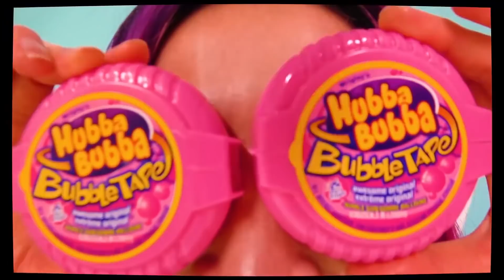DIY Hubba Bubba Sunglasses vs Funny Prank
About Princess Dumpling:
Funny family friendly videos who Princess Dumpling and her best friend Leo. Funny Skits with easy DIY "how to" video tutorials, with life hacks, pranks!